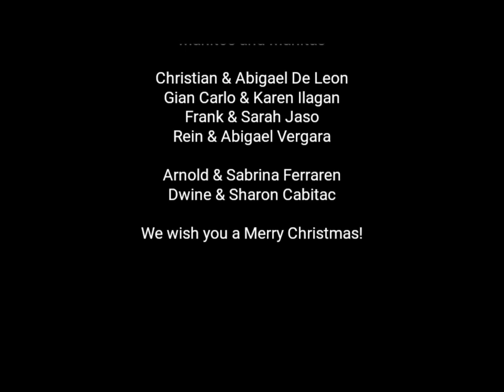Safa Park Dubai Christmas Party 2018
Ferraren RootHousehold CFC Christmas Party December 25, 2018

bro Christian & sis Abbie de Leon
bro Gian Carlos & sis Karen Ilagan
bro Francisco & sis Sarah Jaso
bro Rein & sis Abigael Vergara

ATL bro Dwine & sis Sharon Cabitac

at Safa Park, Dubai, United Arab Emirates